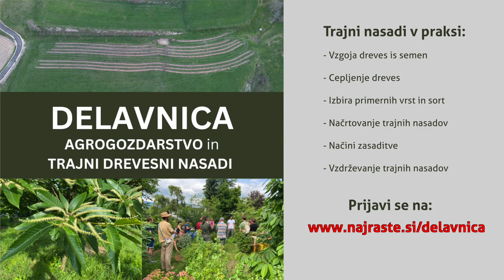Sejali smo drevesa - tukaj so prvi rezultati!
Semena dreves 🌳 so že vzklila in zdaj je čas, da vam pokažemo, kakšen je rezultat! Semena kostanjev 🌰, sliv, marelic 🍑 in rakitovcev so uspešno vzklila in že tvorijo prve prave liste. Sadike kostanjev, jablan 🍎, češenj 🍒, japonskih kutin, hrastov, brez, šmarnih hrušic in kobulastih oljčic pa so doživele svojo drugo pomlad in bodo jeseni že pripravljene, da jih presadimo na končno mesto.

Ste tudi vi letos posejali kakšno drevo? Če ste, prilepite sliko 📷 in napišite, zakaj ste to storili. Če niste, pa je to poziv na izziv, da to čimprej storite! 🌱

V poletnem obdobju izvajamo delavnice, kjer lahko v praksi izkusite, kako poteka vzgoja dreves in kako nastaja trajni prehranski nasad. Za več informacij obiščite